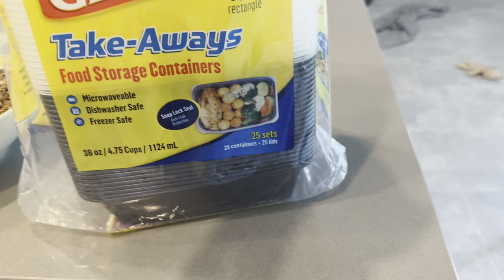COZINHANDO TUDO O QUE TEM NA MINHA GELADEIRA | PREPAREI REFEIÇÕES PARA O MÊS TODO | COZINHA PRÁTICA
Beijos!!!